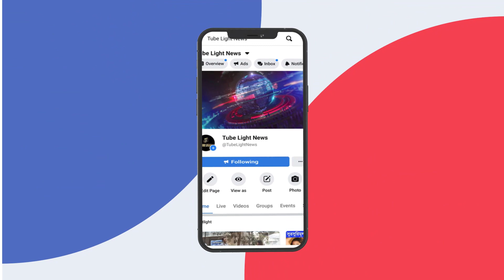ছি কি বাজে লাগছে” ফকিড়ের জামা পড়েছো? ট্রোল্ড মিমি..